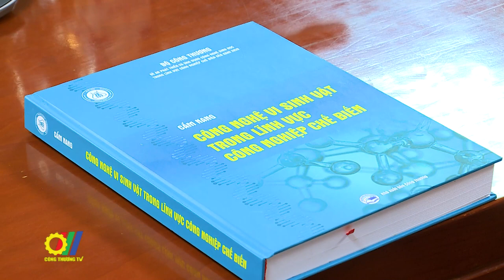Bộ Công Thương gặp mặt các nhà khoa học, cán bộ nghiên cứu ngành Công Thương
Nhằm tôn vinh những đóng góp của đội ngũ các nhà nghiên cứu, cán bộ quản lý hoạt động khoa học và công nghệ, Bộ Công Thương vừa tổ chức Hội nghị “Phát huy sức mạnh và đóng góp của đội ngũ các nhà khoa học, cán bộ nghiên cứu tại các Viện nghiên cứu, Trường đại học trong thực hiện nhiệm vụ tái cơ cấu ngành Công Thương”…